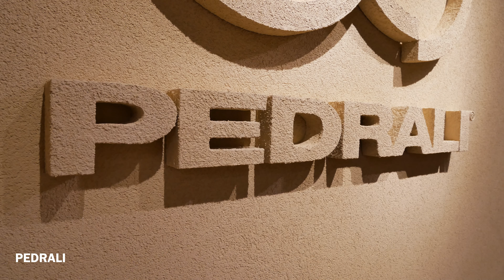Salone del mobile 2023. Colori, forme e materiali da usare.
Intro  00:00
Colori 00:15
Materiali 00:56
Tessuti 02:05
Forme 03:03
Menzioni 04:00
Caimi 04:03
Edra 04:25
Kartell 04:34
Arper 04:47
Zanotta 04:55
Desalto  05:04
Finale  05:20